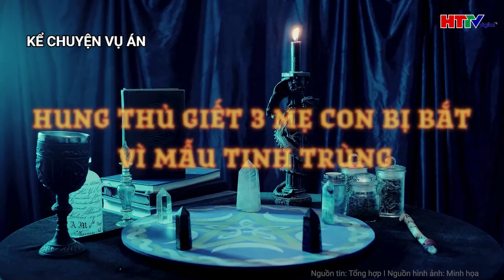Kinh hoàng 3 mẹ con lạnh ngắt trong vũng máu, hung thủ bị bắt vì chi tiết bất ngờ | Hà Tĩnh TV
Tin tức mới nhất | Kinh hoàng 3 mẹ con lạnh ngắt trong vũng máu, hung thủ bị bắt vì chi tiết bất ngờ
Ba mẹ con bà Quế bị giết đầy bí ẩn trong căn nhà khóa trái. Hung thủ chỉ bị phát hiện sau khi xét nghiệm mẫu tinh trùng hắn để lại hiện trường.